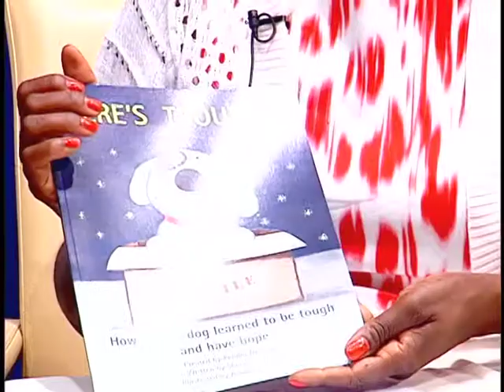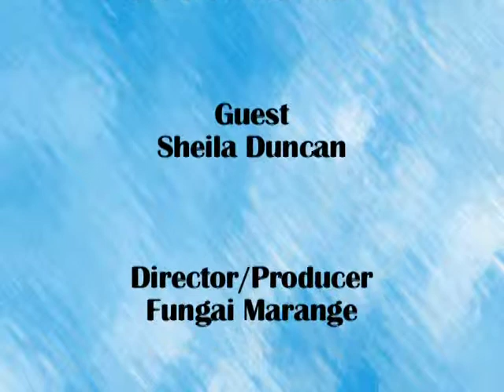DrStem Show: Here Comes Trouble.